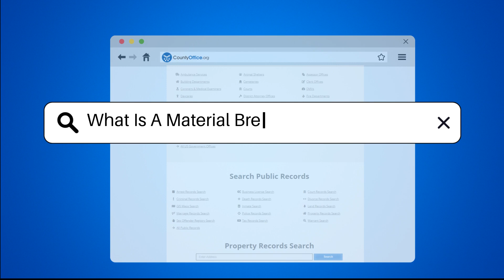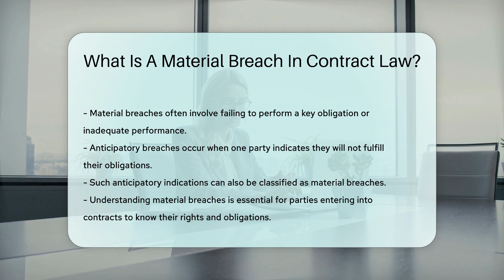What Is A Material Breach In Contract Law? - CountyOffice.org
What Is A Material Breach In Contract Law? Have you ever wondered what a material breach in contract law is and how it can impact legal agreements? In this insightful video, we delve into the significance of material breaches in contracts and the implications they carry. Discover how material breaches can lead to contract termination and the pursuit of damages, as well as the key factors courts consider in determining materiality. Learn about the differences between minor breaches and material breaches, and how anticipatory breaches can also play a crucial role in contractual relationships.

Join us as we explore the essential concept of material breaches in contract law, providing you with valuable insights into your rights and obligations when entering into agreements.